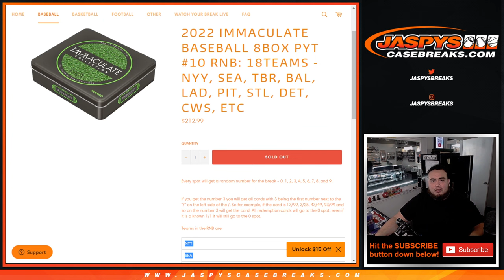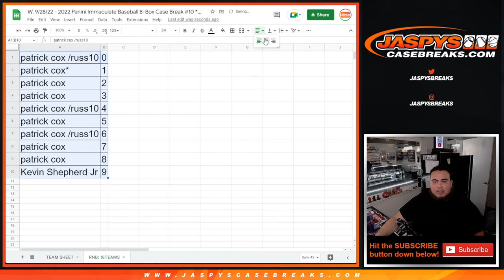W. 9/28/22 - 18-TEAM RNB - 2022 Panini Immaculate Baseball #10 *PYT*